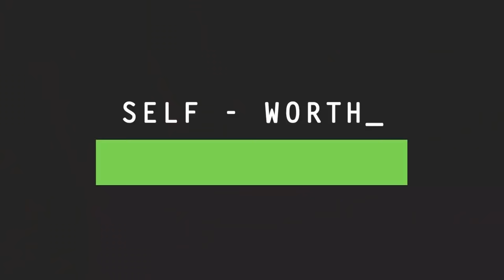8 Thoughts That Destroy Relationships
Did you know that sometimes it is our thoughts, not behaviors that hurt relationships? Psychologist Jeffrey Bernstein says it is important for partners to learn to listen by reflecting on the NEEDS of their romantic partner. This could be things like "I know you need this from me" or "I hear what you say when you say.." etc. Listening skills can go a long way.

Writer: Kayleigh H.
Script Editor: Rida Batool
Script Manager: Kelly Soong
VO: Amanda Silvera
Animator: Sam Rain
YouTube Manager: Cindy Cheong

Kearns, Gardiner and Marshall. “Innovation in PhD completion: the hardy shall succeed (and be happy!)” Higher Education and Research Development Journal via TANDofLine. 2008(1): 27. Web. Feb. 2018.

Sansone, Elliott, and Wiederman. “A Survey of Medically Self–Sabotaging Behaviors Among Perpetrators of Partner Violence.” PrimeCare Companion through PUBMED. 2015(3): 17. Web. Feb. 2018.

Fitch. “Improving not-for-profit EMS. Six self–sabotaging traps to avoid.” JEMS via PUBMED for MEDLINE. 2005(5): 30. Web. Feb. 2018.